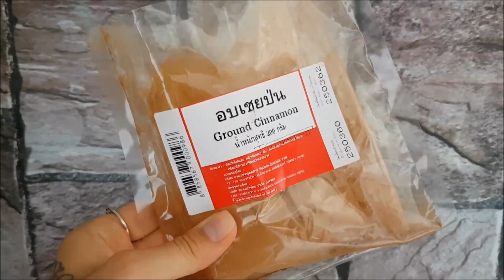WHAT I ATE TODAY | Intermittent Fasting 2500+ Calories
You can also find me on:
Strava: Brittany (The Vegan Solution)